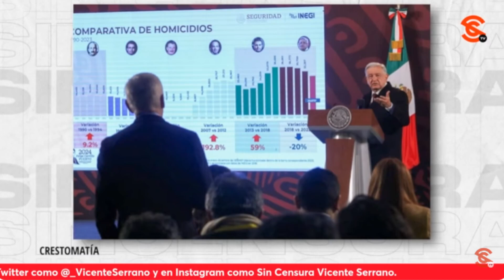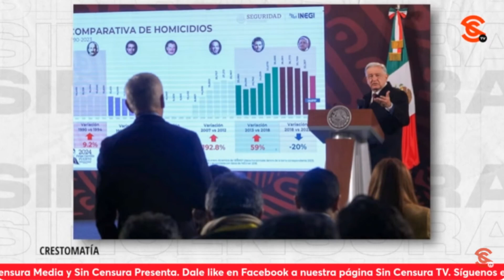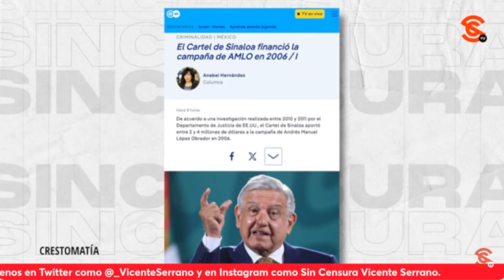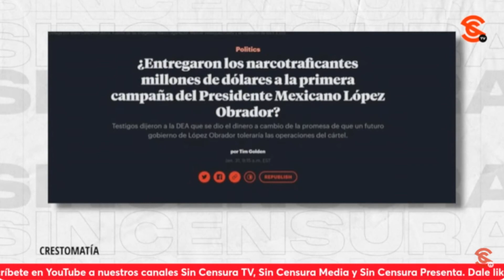QUISO PRESENTAR A LÓPEZOBRADOR COMO INSENSIBLE: JAIME HDZ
De la visita de Jorge Ramos a la mañanera y la campaña que hay contra el presidente, el periodista Jaime Hernández dice que en la política las coincidencias no existen y que fue un primer acto para tratar de presentar a López Obrador como un mandatario insensible e incapaz ante el d0l0r de miles de mu3rt0s.